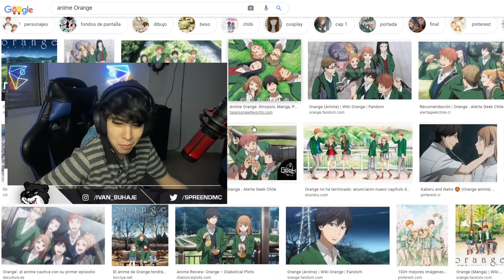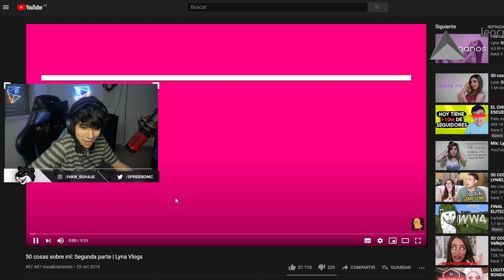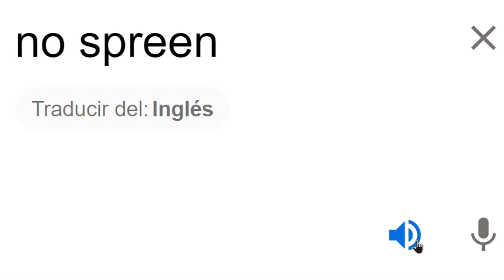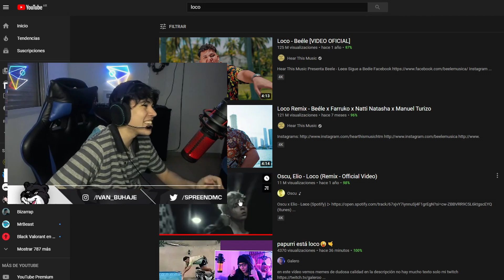amigo tiene 1000 de IQ